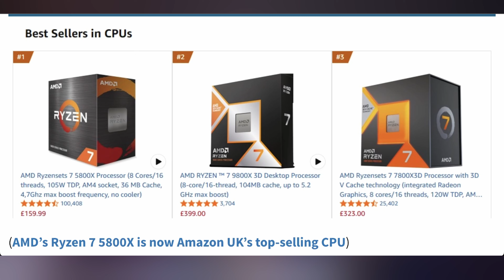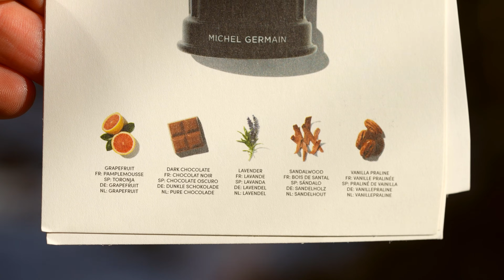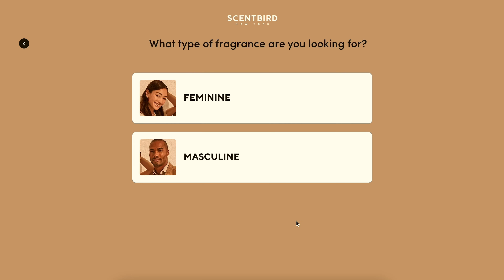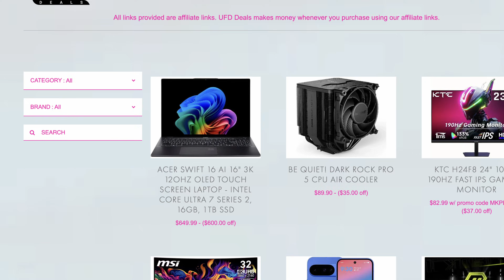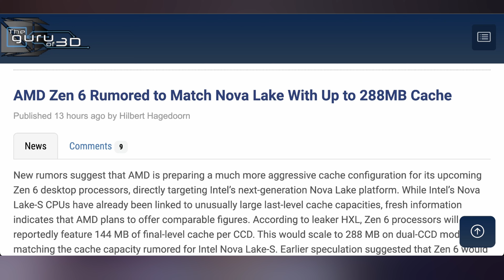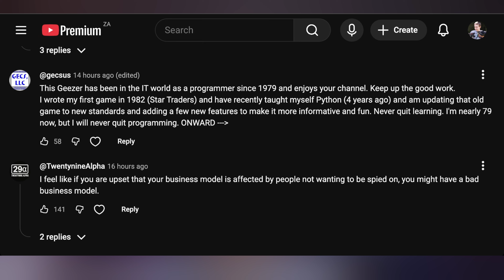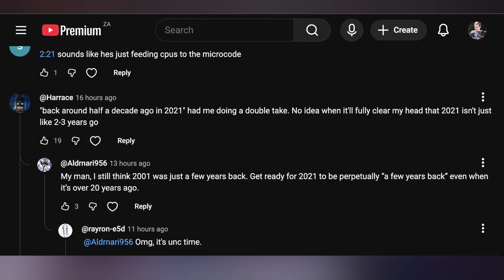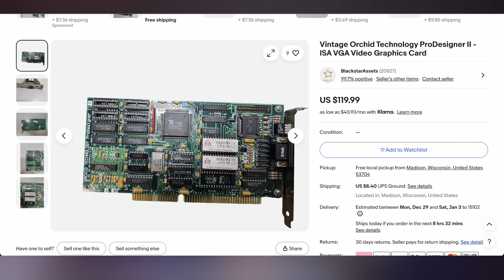AMD’s New X3D Chips Sound Insane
0:00 - Intro
00:18 - AM4 Still Rocking
02:30 - Sponsor
05:06 - AMD Memory Updates
05:31 - Facebook Runs On The Steam Deck
06:43 - UFD Deals
07:45 - Another PartlyBuilt
09:38 - Next Gen X3D CPUs
11:29 - Comment Response

Presenter: Brett Sticklemonster
Videographer: Brett Sticklemonster
Editor: Rikus Strauss
Thumbnail Designer: Reece Hill